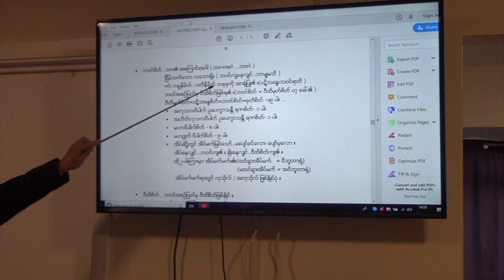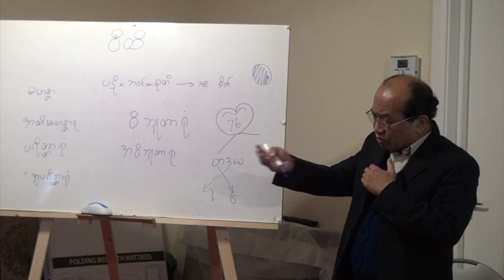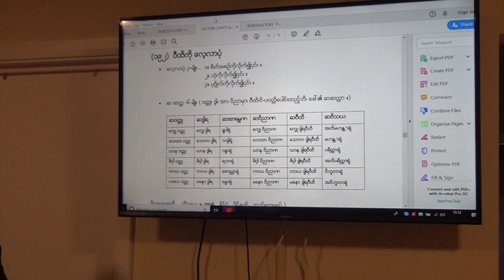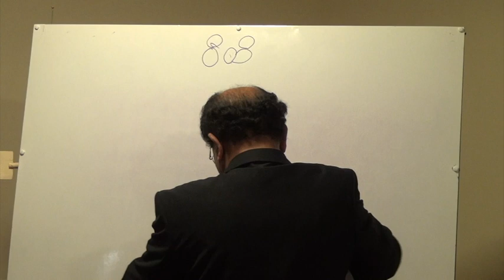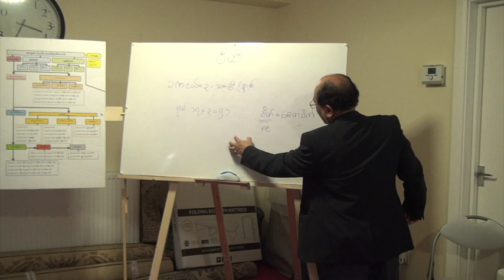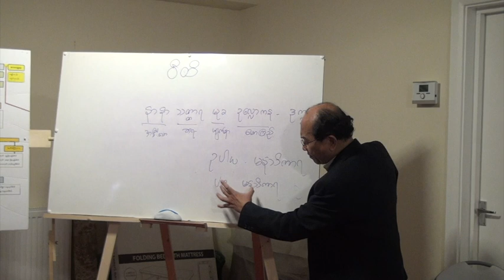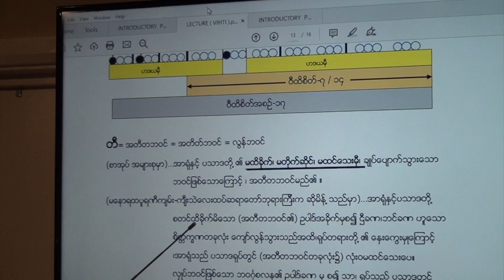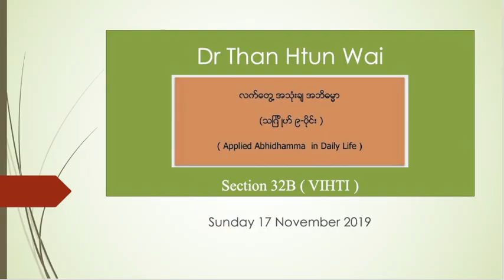Section 32B Applied Abhidhamma Dr Than Htun Wai